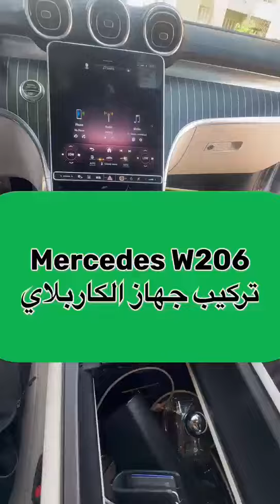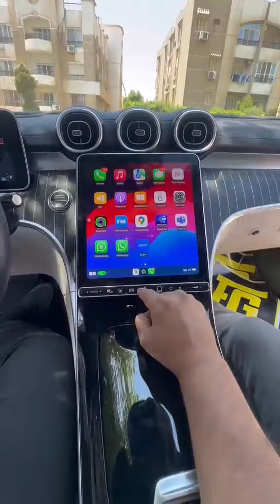How to Install Mercedes C200 W206 Android Screen Upgrade?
Installation instructions for Mercedes benz c-class w206 oem screen upgrade with wireless apple carplay and android auto.